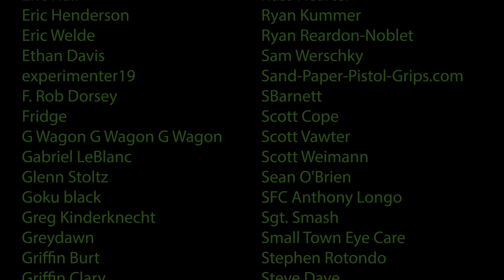The Solothurn 20mm Anti-Tank Rifle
In today’s video we have some fun with the Solothurn 20mm!

The Kentucky Ballistics Gel T-Rex!!!

WARNING!